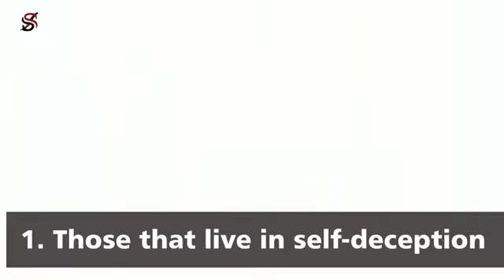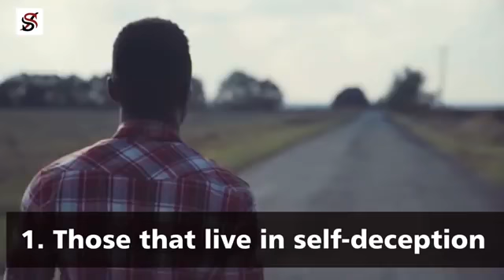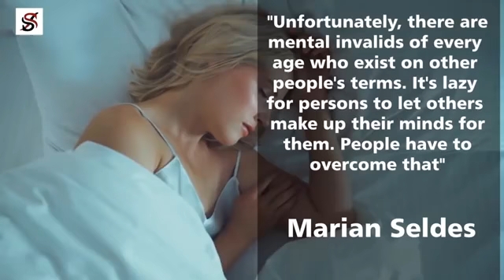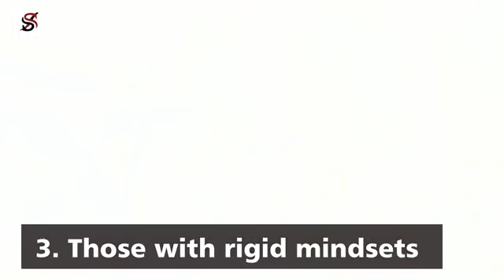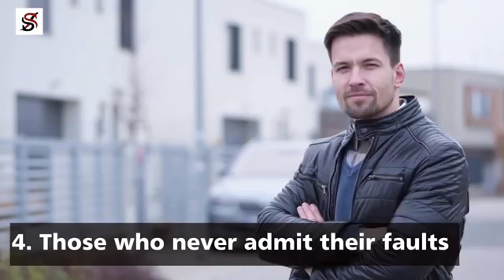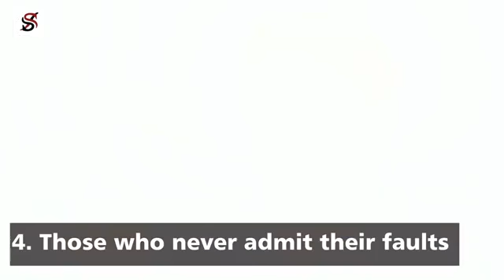five types of people u cannot help